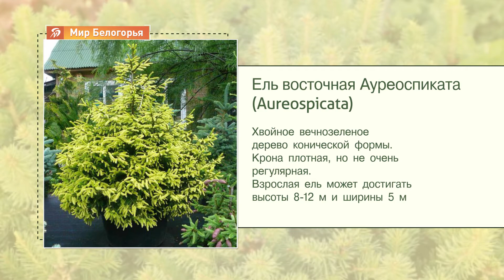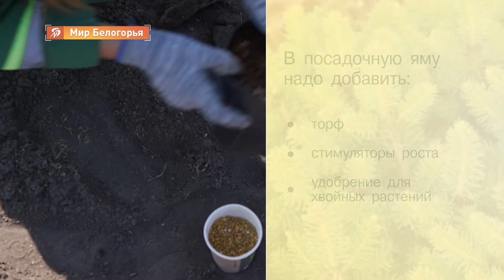«Будет зеленее». Как посадить ель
Хвойные растения все чаще используются в ландшафтном дизайне. И это неудивительно – вечнозеленые красавицы хороши и зимой, и летом. Да и кому не хочется иметь собственную живую елочку на Новый год? В новом выпуске программы «Будет зеленее» ландшафтный архитектор Ирина Тарасова расскажет, как правильно высаживать ель восточную Aureospicata и ухаживать за ней.